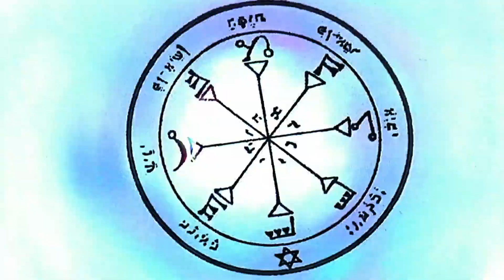BOGLIMAIRE IS BACK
** LIVESTREAM Q&A TO FOLLOW **